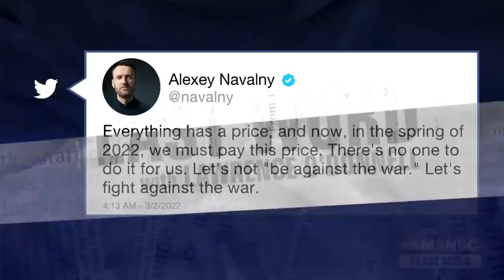Pussy Riot Founder To Russian Protesters: ‘Use Your Voice While You Still Can’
Thousands of Russians are taking to the streets to protest Russia’s invasion of Ukraine, despite a new law forbidding protests. Nadya Tolokonnikova, the founding member of Pussy Riot, joins MSNBC's Lawrence O’Donnell 10 years after she was released from prison for singing an anti-Putin protest song.